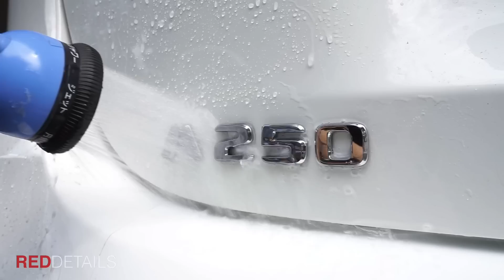Mercedes Benz A250 " Polar White " BRILA COATING " Full Detailing & Paint Correction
Mercedes A-Class 250  " Polar White " Velvet Sponge Sanding , Three Step Paint Correction With Wool Pads Heavy Cut , Polishing & Finishing / Brila Glass Coating / Detailing Wash / Interior / Wheel & Plastic Trim …..

Free By Music :
Title: Ronin
Artist: Jantrax
Genre: Japanese Trap